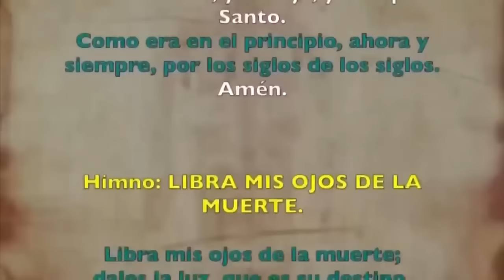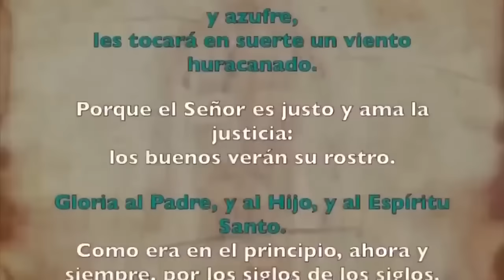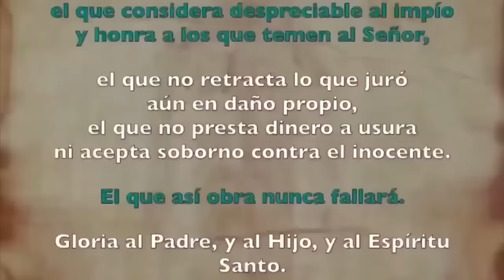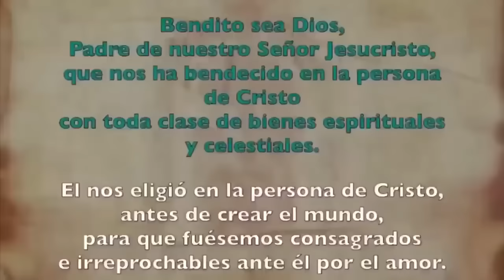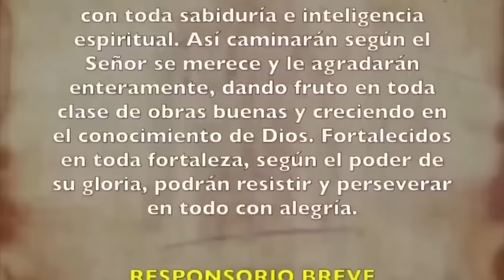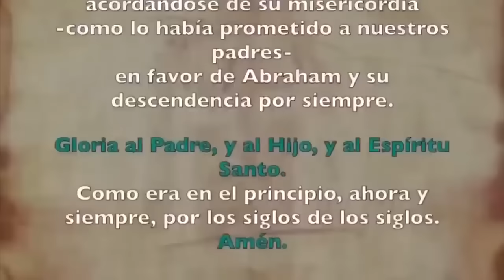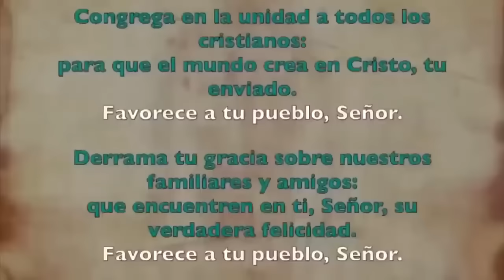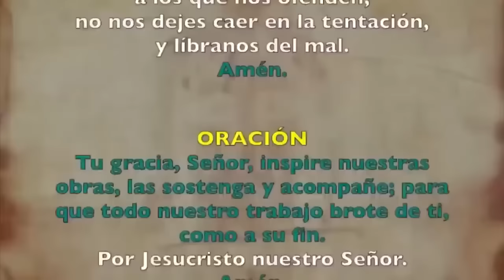Oración de la tarde (Vísperas), LUNES 5 DE FEBRERO | V SEMANA DE TIEMPO ORDINARIO